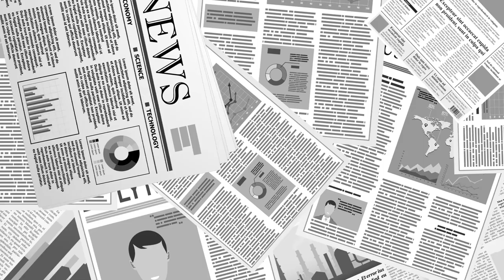미얀마 사태 / 얼마나 희생해야 [공병호TV]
Bitcoin : 3MTW849AkP2ftLeSK2teZHMmzLu7Z83s9U